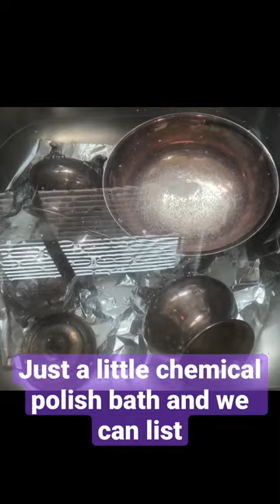Gorham silverplate coffee + tea set from the 1960’s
We’ve been looking to start selling antiques and this is our first venture into that field of reselling!

Gorham is a good brand to look for. Their sterling silver dish-ware can sell for a heck of a lot. This is not sterling silver, it’s just silver plate so not as valuable but we think we can probably get around $100 for the set.